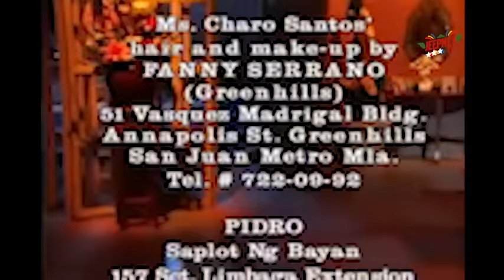Maalaala Mo Kaya: Bahay Ampunan feat. Lovely Rivero (Full Episode 154) | Jeepney TV